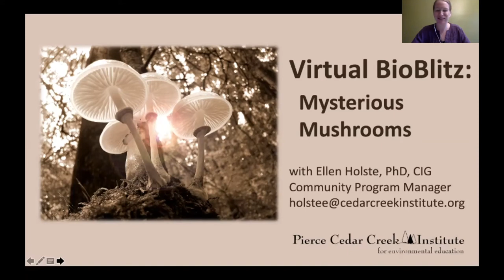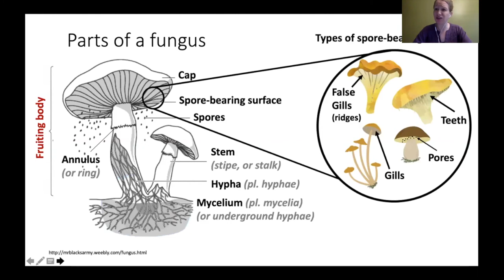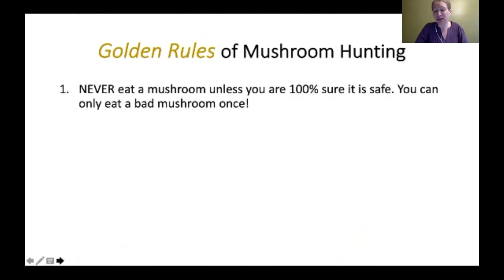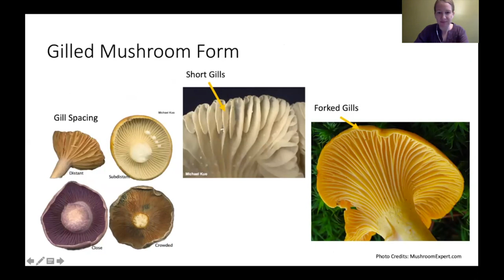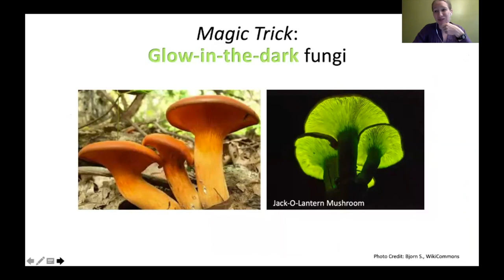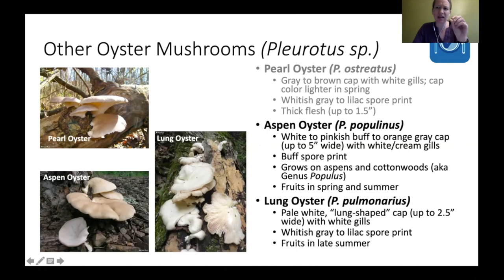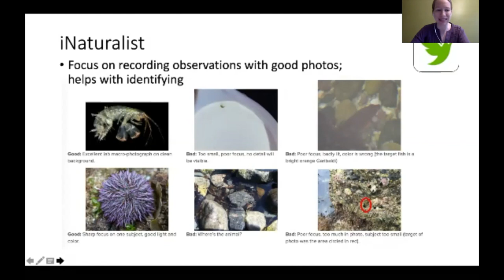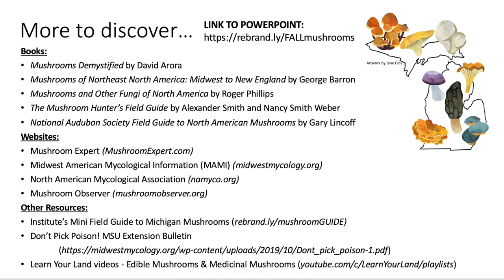Virtual BioBlitz - Mysterious Mushrooms (fall mushroom identification)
From toadstools to fairy rings, mushrooms are just most conspicuous part of a whole fungal network beneath our feet! Join Community Program Manager Ellen Holste from Pierce Cedar Creek Institute to learn the differences between different species, their identifying characteristics, and edible vs. poisonous mushroom look-alikes in this presentation. Then go outside, and try to identify and record your mushroom observations through smartphone apps and online reporting.